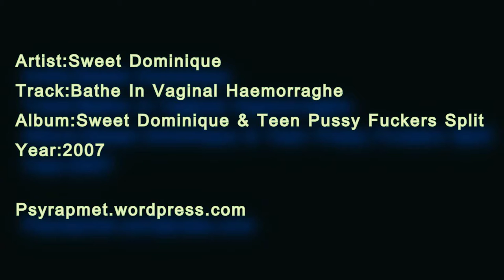Sweet Dominique Yes I Like 13 Year Old Bitchest But Who Doesn't